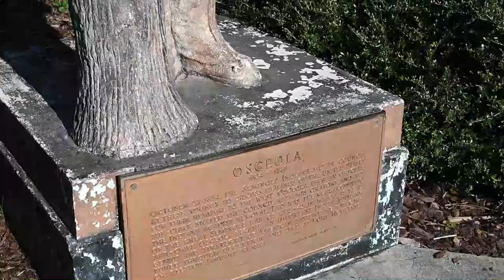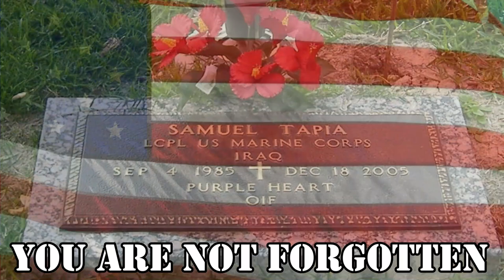Extremely Close Encounter! (Silver Springs Glass Bottom Boat Tour)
We had an Extremely Close Manatee Encounter during our Glass Bottom Boat Tour at Silver Springs Florida.

Here is how you can help us help Veterans:
3. Donate on PayPal (100% of funds through PayPal go directly to Veterans) (Scroll down to PayPal and click on the Donate button.
4.
5.
7. Watch our videos
9. Like our videos 👍
10. Share our videos

Alethea Paradis
Rich & Janice Sharp
Chris Mayers
Brett Higgins
Joyce Glover
Tim F
Gary & Diane Houk
Amy Jones
Warren Miller
Ray Foor